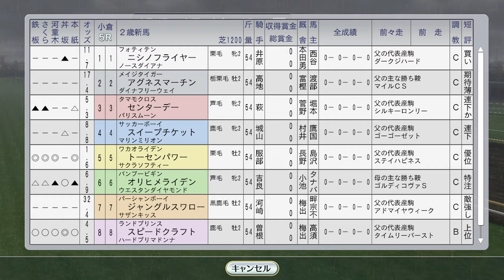【ウイニングポスト8 2016】ナリタブライアン、キングジョージに挑む。ダンツシアトルも海外 1994年8月1週【競馬ゲーム】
（前）7月4週 ライデンリーダー、鳳の馬と函館3歳Sで対決。種牡馬施設最大拡張。我が子翼の身体能力に期待：
（次）8月2週 トウケイニセイ、ベガ、トロットサンダー、シンコウラブリィ海外、オフサイドトラップ小倉記念：